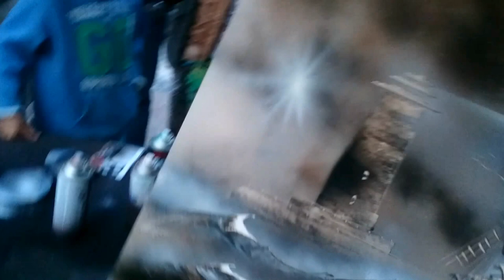Kolobrzeg 2014 talent z ulicy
Talent z ulicy który maluje silne obrazy w ciągu 5 min,pasje odziedziczył po wujku.